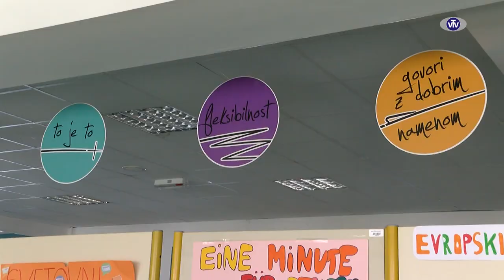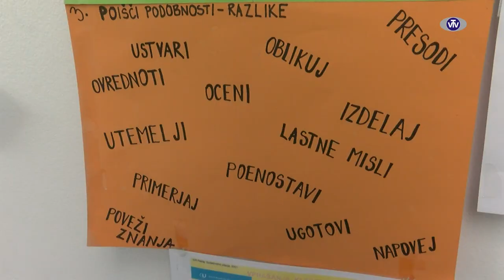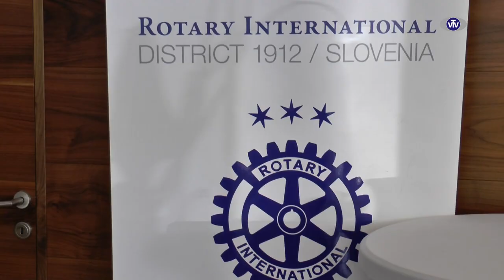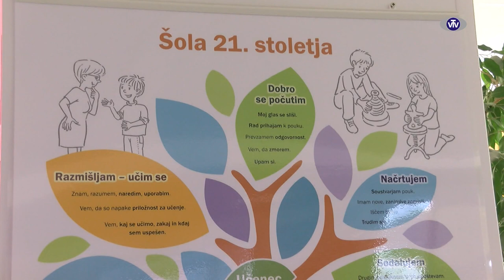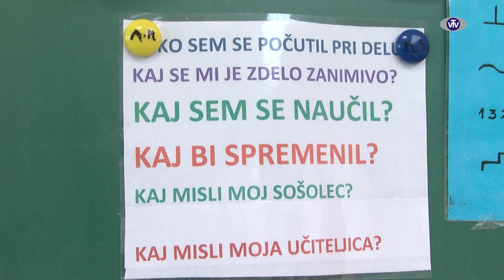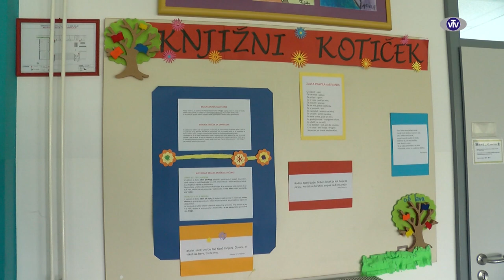Na obisku... pri Marijani Kolenko, 23.10.2019